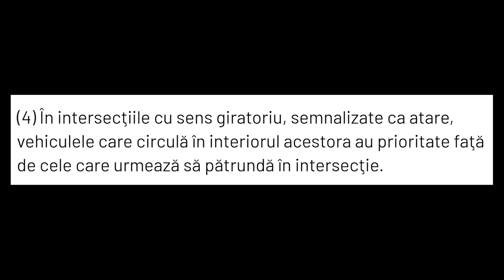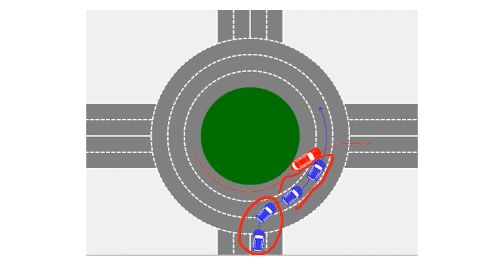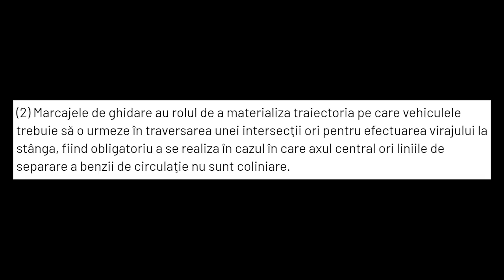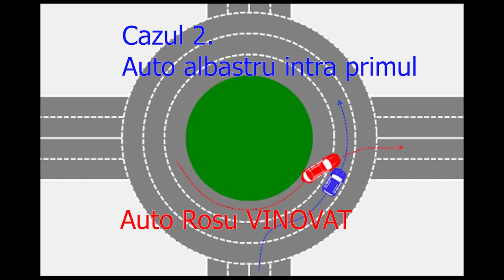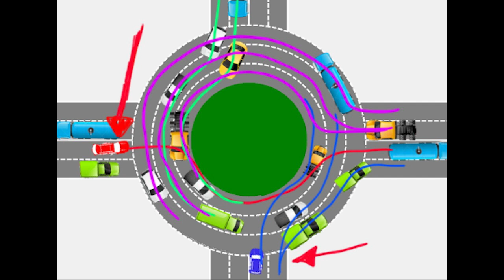Circulatia in SENSUL GIRATORIU **Ce spun unii "POLITISTI"**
Alte vloguri despre SENSUL GIRATORIU
- benzi de circulatie in sensul giratoriu

Aceasta este o parere personala, fiecare sa circule cum crede ca este bine.